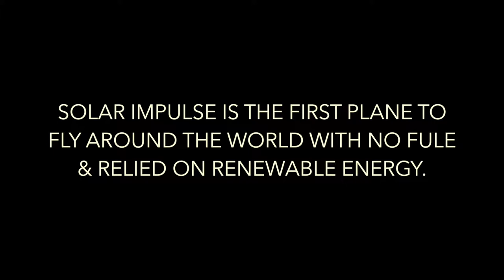The Kamla Show: Filmmaker Noel Dockstader on Point of No Return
Filmmaker Noel Dockstader talks about  POINT OF NO RETURN. a film that tracks the journey of the first solar plane - Solar Impulse- around the world.

Dockstader and his creative partner Quinn Kanaly took a leap of faith to make this “in the moment”  film. Attached to the mission was an important message about the environment, climate change and using clean energy shares Dockstader that drew them to make this film.

Solar Impulse had 2 pilots and a crew of 120 members to achieve the goal.  Bertrand Piccard  and Andre Borschberg led the mission. Piccard’s grandfather was the first to see the earth’s stratosphere and his father was the first to go down in a bathysphere to the deepest part of the ocean.

SOLAR IMPULSE  had the wing span a little larger than a Boeing 747 and weighed about the size of a family passenger car and had no jet fuel and relied only on solar energy to fly.

Dockstader shares why they made the film and what drew them to this project that took over 3 years to make and how did it impact them.